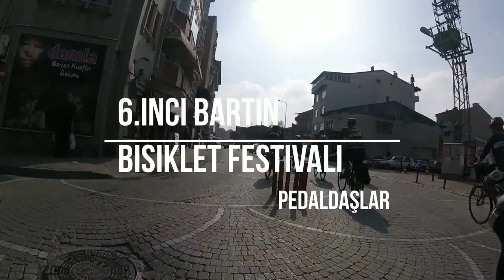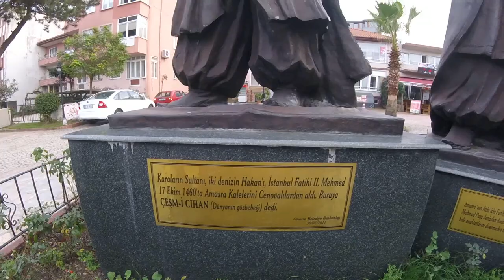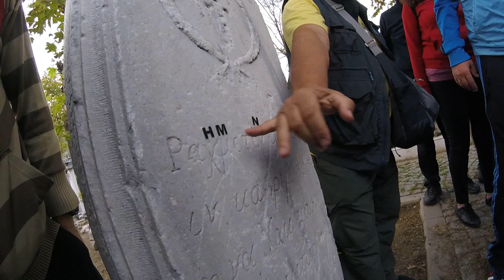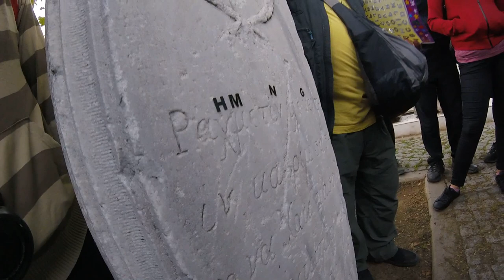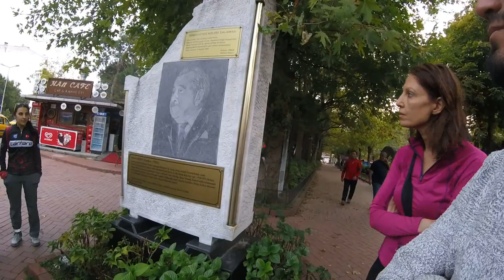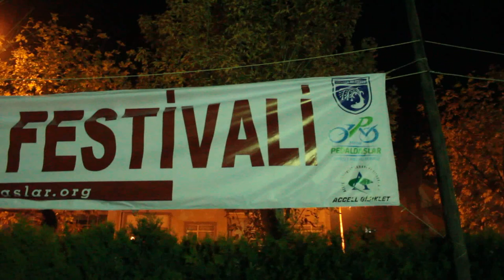6.ıncı Bartin Bisiklet Festivali Amasra 1.gün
6ıncıBartınBisikletFestivali AmasraBelediyesi AccellBisiklet Carraro destekleriyle gerçekleşecek.
bekliyoruz.